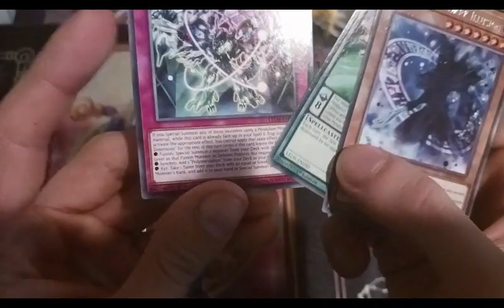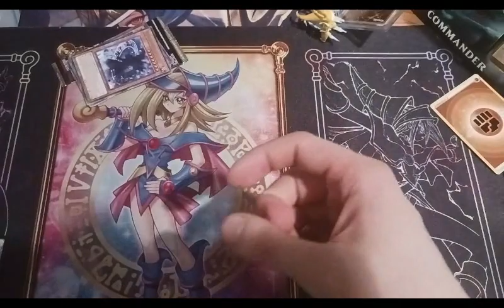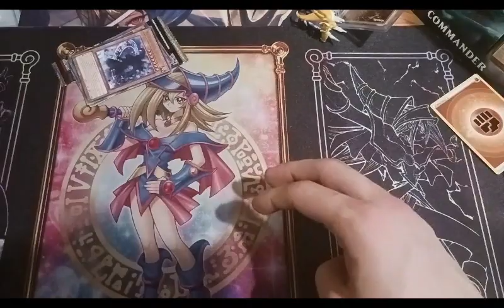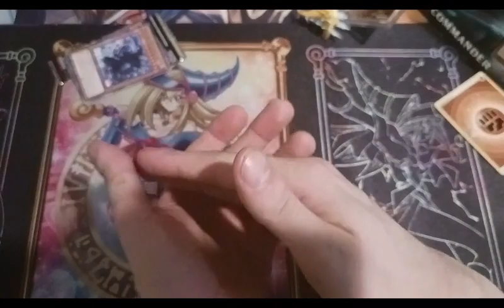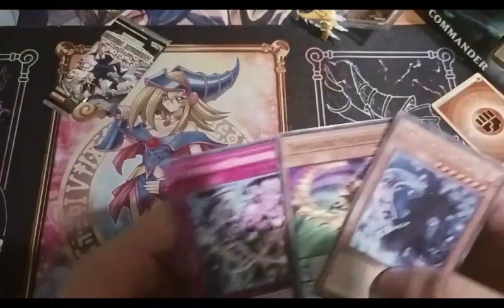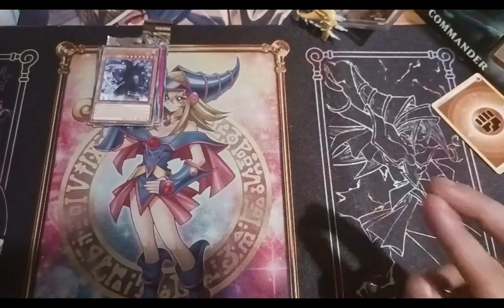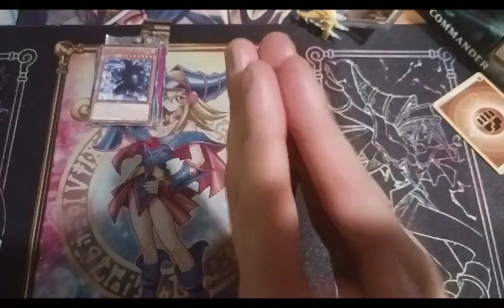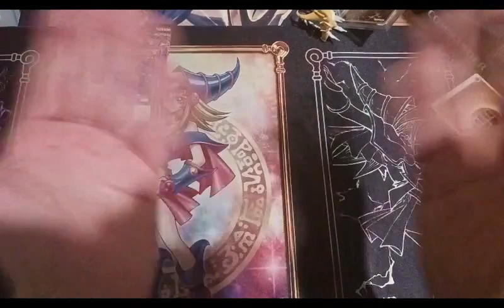The Problem With Modern Yu-Gi-Oh (From a Casual Perspective)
Today I talk about what I believe are the problems with modern yugioh and how the game can be improved through new ideas and formats. I am a casual player so I'm not an expert on the topic so I would love to hear everybody's thoughts.